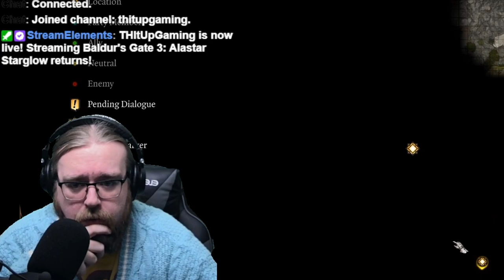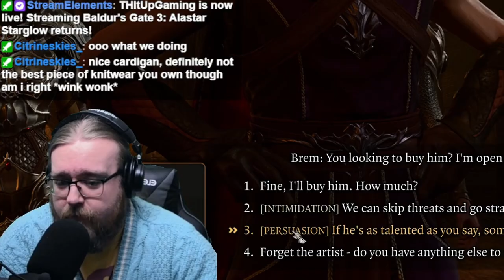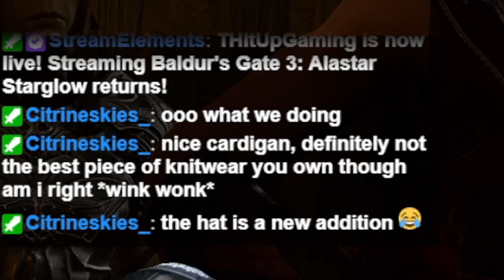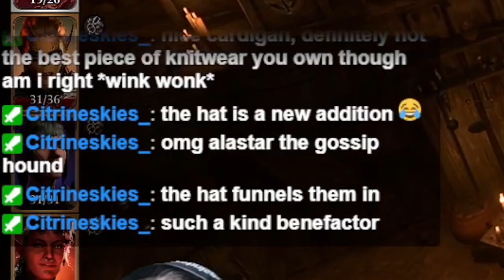The Elusive Wardrobe - Baldur's Gate 3 - Ep. 21